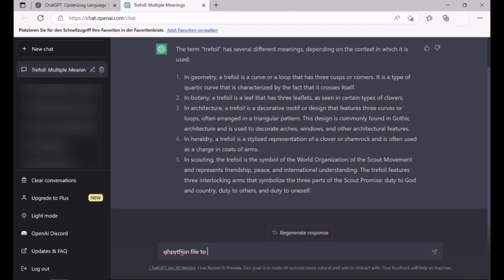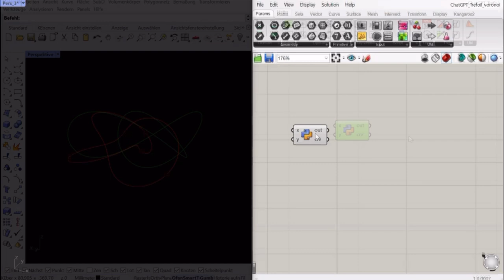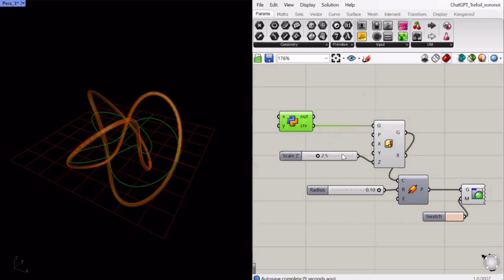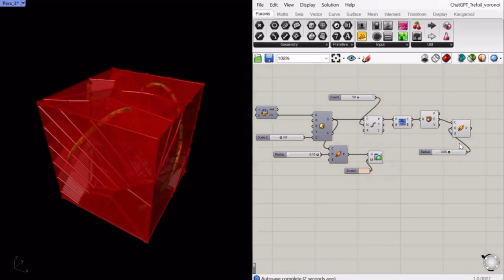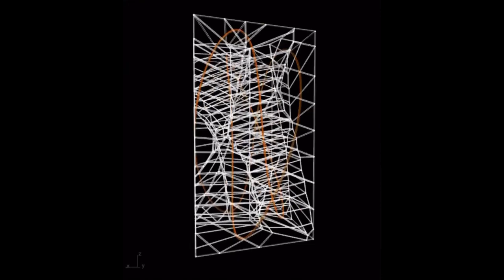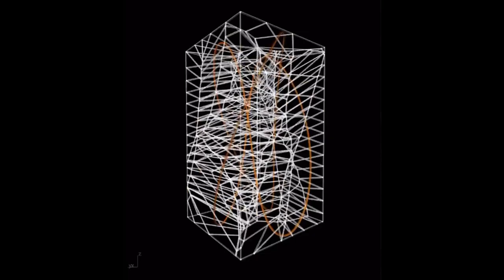Voronoi 3d using Trefoil Curve made by OpenAI ChatGPT + GHPython in Grasshopper Rhino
OpenAI
Sound: Chill
Artist: LiQWYD